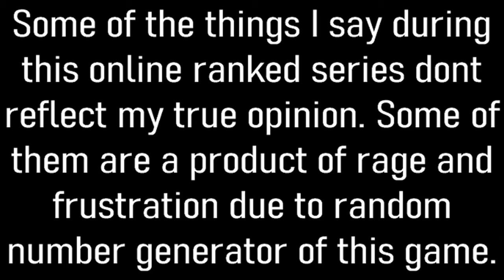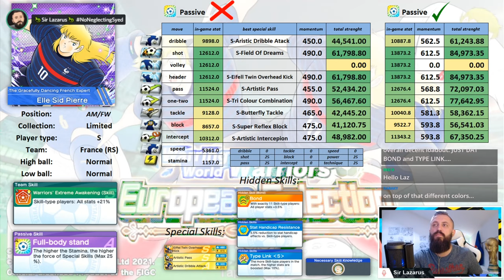Gentile, Robson, Pierre & Napoleon Analysis + RAGE Pulls - Captain Tsubasa : Dream Team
Hello viewers ;)

This is a part of BEST OF moments from anniversary moments and player analysis for you to find it easier. With SNAAAKEEEEEE